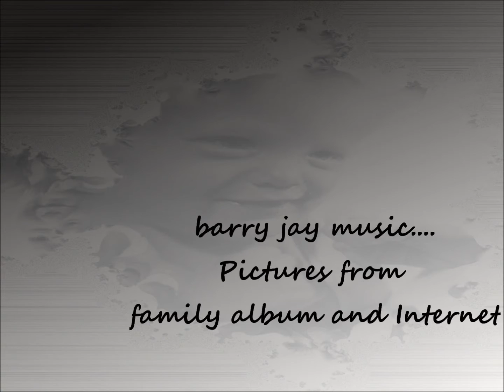NOBODY ANSWERS WHEN NOBODY CALLS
written and recorded by Barry Jay